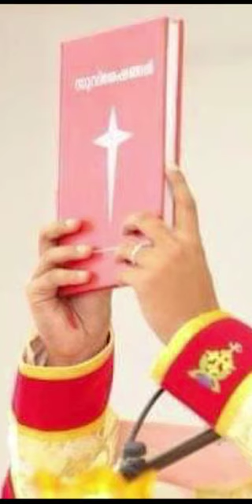May 10, വി. അൻ്റോണിനൂസ് (1389-1459) മെത്രാൻ